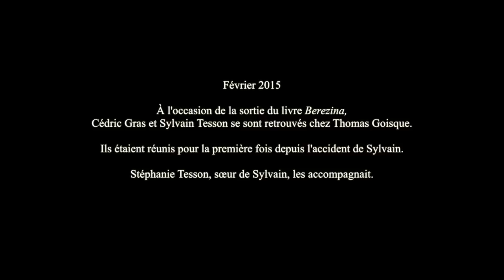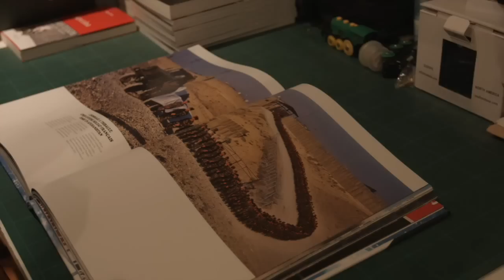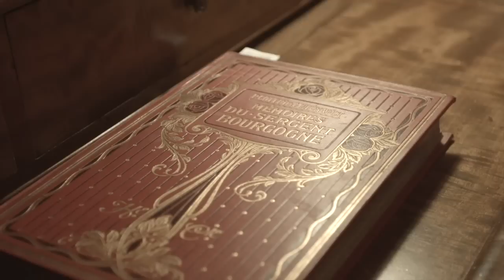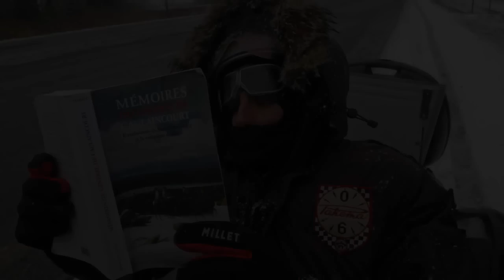Berezina, les retrouvailles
A l'occasion de la sortie du livre Berezina, Sylvain Tesson et Cédric Gras se sont retrouvés chez Thomas Goisque. Les trois amis sont les protagonistes du récit de Sylvain Tesson paru aux éditions Guérin. En décembre 2012, Ils étaient partis en side-car, entre Moscou et Paris, sur les traces de la Retraite de Russie.
Ils se retrouvaient pour la première fois depuis l'accident de Sylvain survenu en août 2014.
Stéphanie Tesson, comédienne et sœur de Sylvain, les accompagnait.